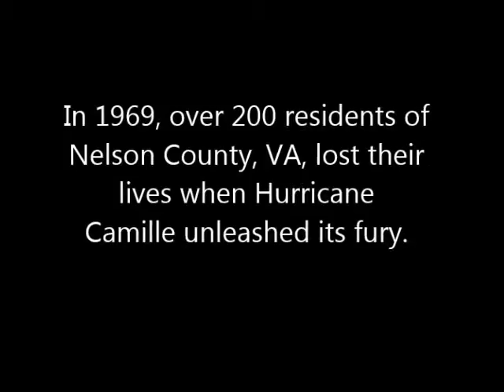Nelson County Flood - Fall Line Bluegrass Band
Hurricane Camille hit Nelson County, VA, hard in 1969. This song tells the story of the tragedy. It was written by Pat and George Richie and is performed by the original Fall Line Bluegrass Band based in Fredericksburg, VA. This video shows pictures of Nelson Country in 1969 and today, as well as some photos of the band in 2006 and 2016.